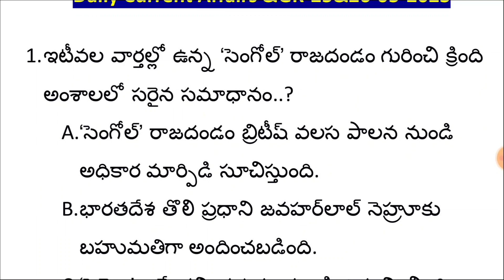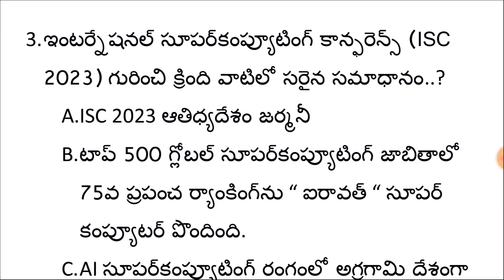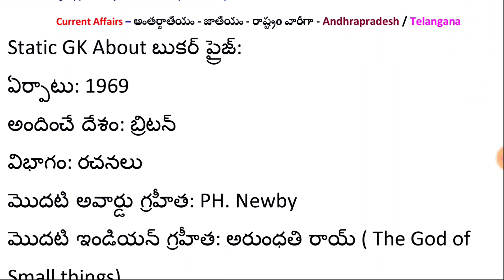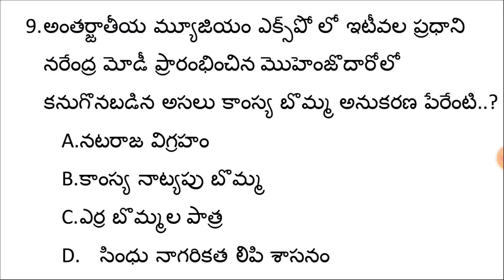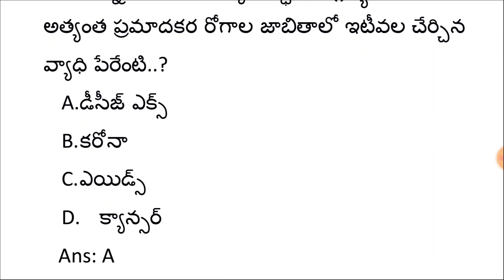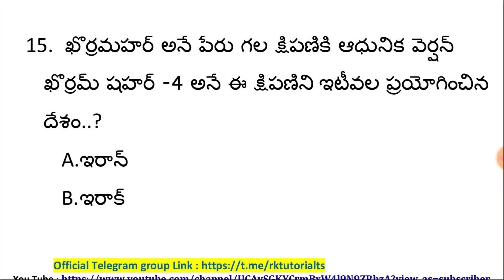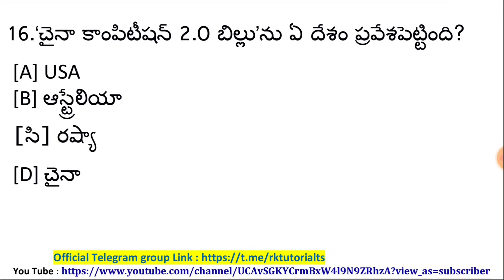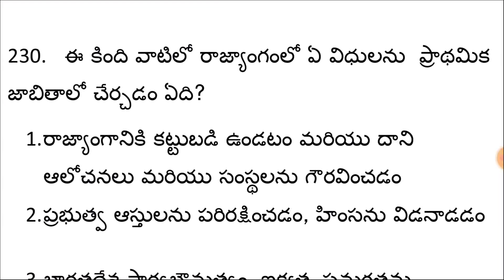26&25 May 2023 Daily Current Affairs | Latest Current Affairs| APPSC/TSPSC/RRB | RK Tutorial